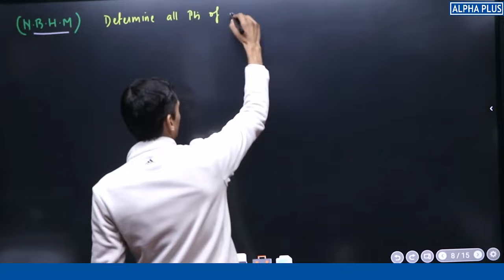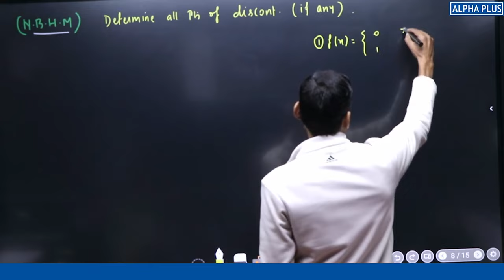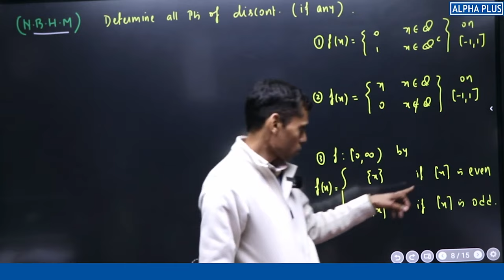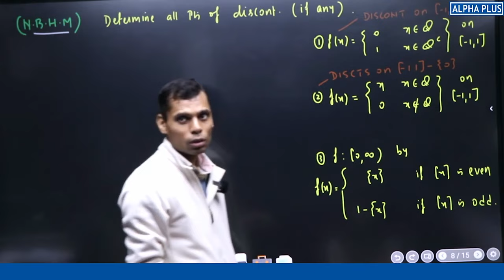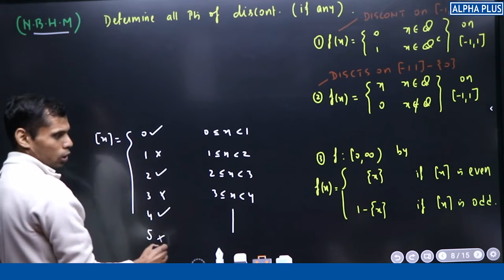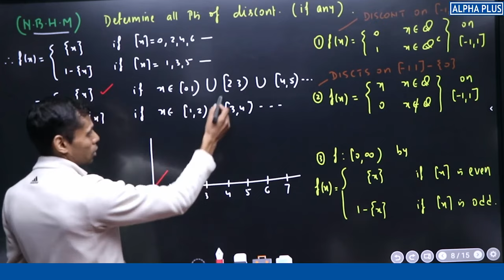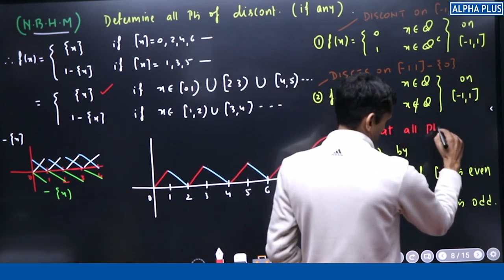N.B.H.M | Limit Continuity & Derivability Detailed Solution By Vivekanand Sir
"🔍 Explore the Core Concepts of Calculus: Limits, Continuity, and Derivability 📈

Welcome to our educational journey into the fundamental concepts of calculus! 🎓 In this video, we unravel the mysteries of limits, continuity, and differentiability, providing you with a clear understanding of how these concepts shape the behavior of mathematical functions.

👉 Limits:
Discover the concept of limits, where we delve into how functions approach specific values as the input gets infinitely close to a particular point. Watch as we demystify the notation and showcase real-world applications.

🔄 Continuity:
Dive into the world of continuity, exploring why functions must exhibit smooth behavior without abrupt jumps or holes. Learn how continuity ensures the seamless flow of functions, both at individual points and throughout entire intervals.

📈 Differentiability:
Uncover the secrets of differentiability, where we examine the rate at which a function changes at a given point. Understand the importance of derivatives and how they provide insights into the slope and steepness of a function.

🔗 Interconnections:
Explore the intricate relationships between these concepts. Discover why a differentiable function is necessarily continuous, while recognizing instances where continuity does not guarantee differentiability.

🌐 Significance:
Gain insights into the broader implications of understanding limits, continuity, and differentiability. See how these foundational concepts pave the way for advanced calculus topics and their applications in diverse fields.

🚀 Embark on Your Calculus Journey:
Whether you're a student, educator, or curious mind, join us in unraveling the beauty of calculus. Sharpen your mathematical skills and enhance your comprehension of these essential concepts.

📚 Resources:
Looking for additional resources? Check out our recommended readings and practice problems to reinforce your understanding of limits, continuity, and differentiability.

🎓 **Thank you for joining us on this calculus exploration! Let's continue to learn, grow, and embrace the beauty of mathematics. 🌟 Calculus Mathematics EducationalContent"